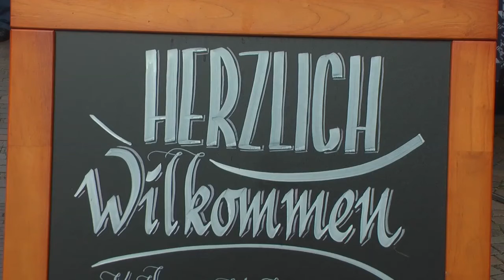Allerheiligen in Winterswijk 2016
Op 1 november was het goed vertoeven in Winterswijk.
Vele gasten uit Duitsland mocht Winterswijk weer ontvangen.
De middenstand was goed voorbereid en er was een extra warenmarkt.